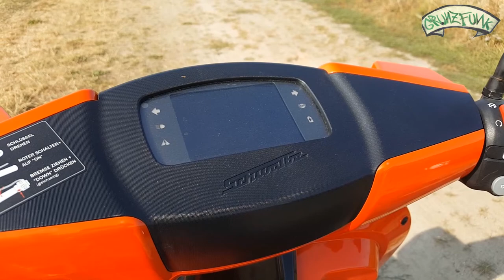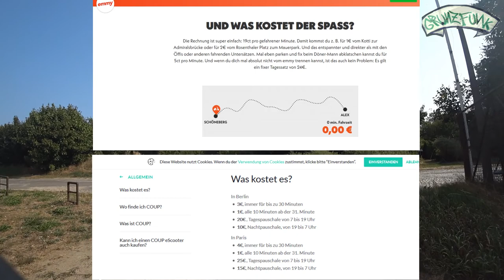Let´s Check - Emmy Roller Sharing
Nach dem ich nun die kleine Quietschkiste von Coup gefahren bin, war natürlich auch das Interesse an Emmys großer Plasteschwalbe groß. Ob mich der Gerät genauso überzeugen konnte erfahrt ihr hautnah in diesem Video.